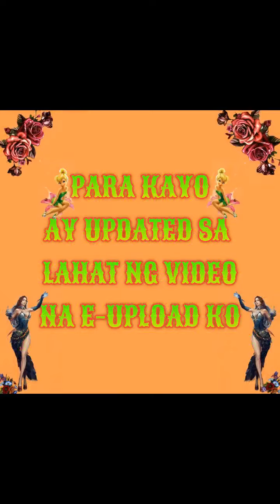CHAPTER 3 THE CROWN PRINCE GETS EATEN